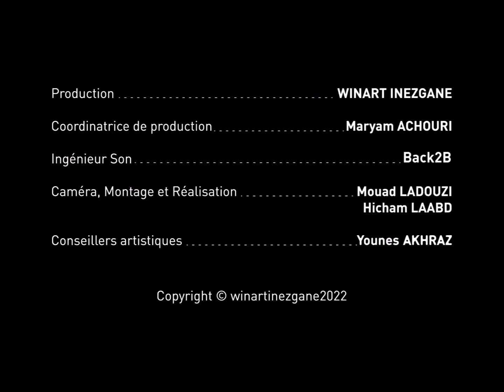Salah fafah | TASNOULT VIBES | live session ( WinArt )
Tassnoult vibes : Une création de salah fafah à Winart

Contacte moi sur